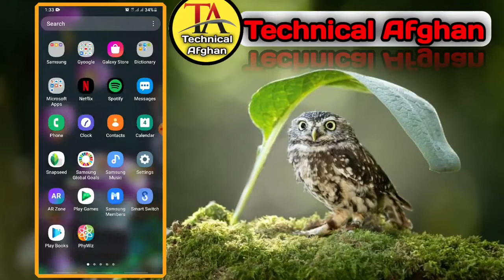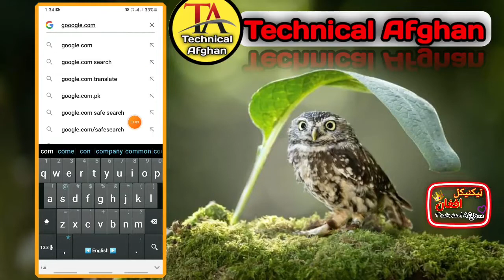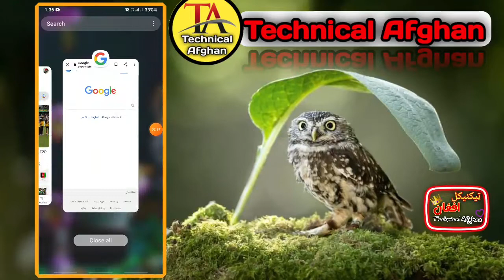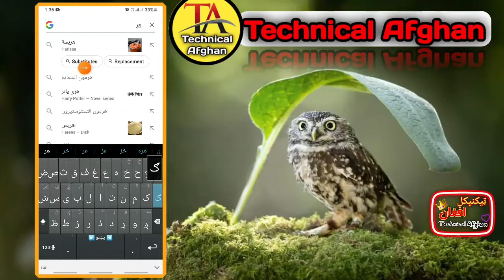بربنډ اوفهشا فلمونه څنګه بندکړو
خپل مبایل کی ګنده(فهشا) فلمونه او اکسونه داډول بند کړی!

♥سوشل میډیا♥
♥Social media♥